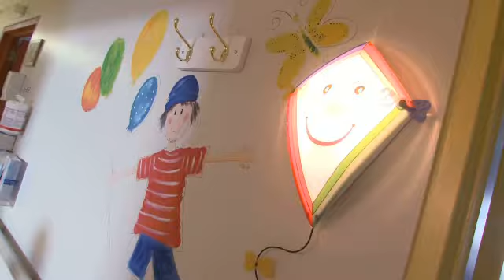Les projets d'immobilisation, une collaboration entre le MSSS et Opération Enfant Soleil (2011)